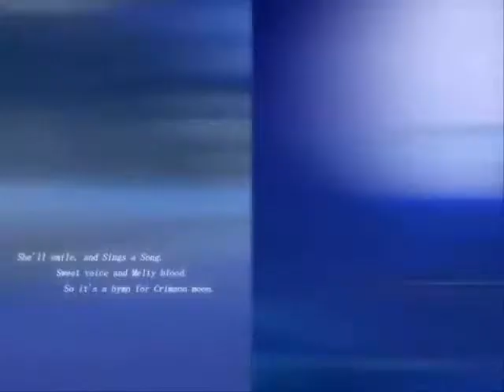aznpikachu215 (Me) playing Melty Blood Act Cadenza - Arcueid's Story Mode (Part 1 of 3)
This is me playing Melty Blood Act Cadenza (Part 1 of 3) on PC using Arcueid Brunestud.

To be honest, I've rarely touched this game, played it 5 times at Anime Expo 2008, so I know I'm really crappy at this time, so if anybody gives me crap, I will remove your comment and delete it.

Enjoy the video! Reviews of the video are fine with me, advice for my gameplay would be good as well. =D